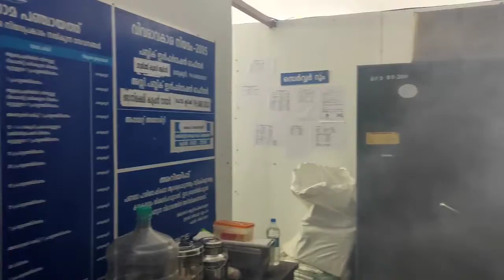രാജാക്കാട് പഞ്ചായത്ത്‌ ഓഫീസ് സാനിറ്റൈസഷൻ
For sanitization contact